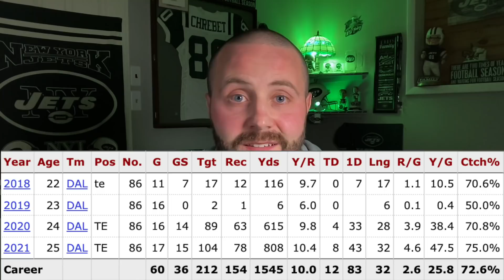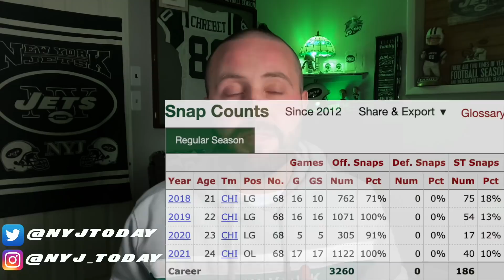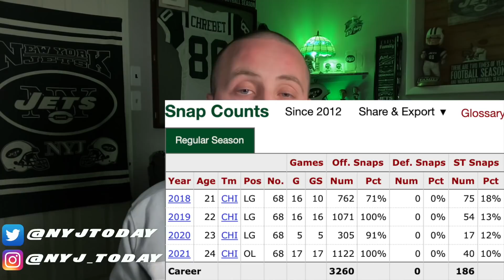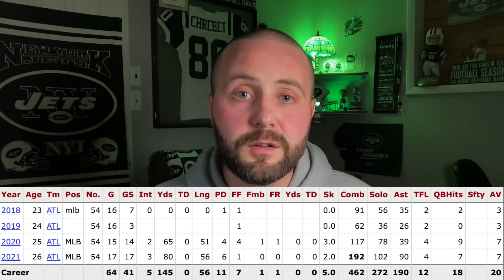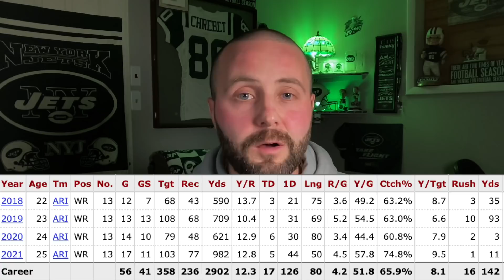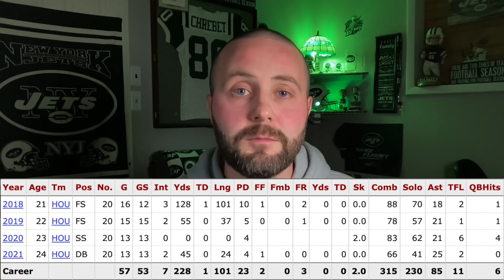New York Jets Free Agent Targets! | 2022 Off-Season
In this video, I discuss the top Free Agents that the New York Jets SHOULD aggressively target!

In a perfect world, Joe Douglas is diligent in filling as many holes in free agency prior to the draft so that they can select the players that best fit their schemes, identity, and culture that they are trying to build. I expect Joe Douglas to be active in free agency and these are the guys not only that I would like, but also ones I think THEY will covet.

During the NFL Season:
Every Sunday Night @ 8pm EST

During the NFL Off-Season
Every Wednesday Night @ 8pm EST

Please join us for a great time and we will read your comments and respond!

📱 NYJ Today's Social Media 🗣

We have 3 Jets Koozies left!
-Tweet at me on Twitter @nyjtoday